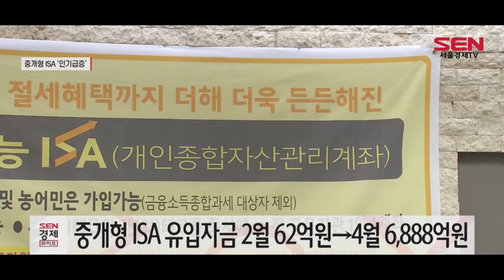중개형 ISA, 매달 3000억씩 몰린다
증권업계의 중개형 개인종합자산관리계좌 ISA 상품에 가입자와 투자금이 빠르게 몰리고 있습니다.

금융투자협회에 따르면 4월말 기준 7개 증권사의 중개형 ISA 상품 가입 고객은 58만명 수준으로 전월보다 151%증가했습니다. 또, 유입 자금은 2월말 62억원 수준에서 3월 3,146억원, 4월 6,900억원 가량으로 매달 3,000억 이상 넘는 자급이 유입되고 있습니다.

중개형 ISA는 기존 ISA통장과 달리 주식 매매가 가능합니다.